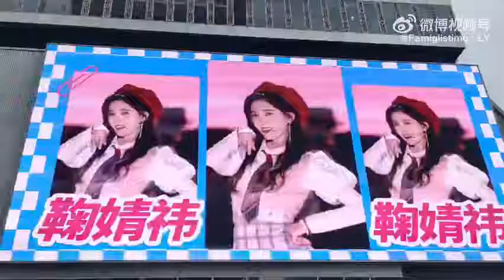06182022 Ju Jingyi 28th Birthday | let's see some clips from bigscreen view